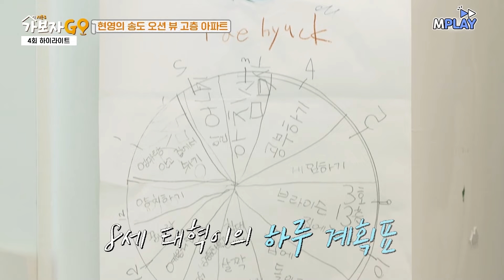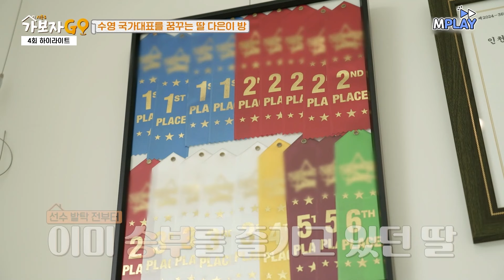"더 사랑하죠♥" 결혼한 지 10년 지나도 꿀 뚝뚝, 송도댁 현영 남편 최초 공개! [가보자고3] | MBN 20241014 방송